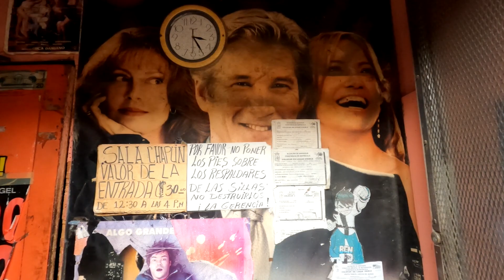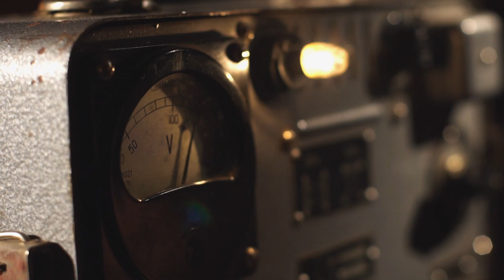Historia del Cine en Nicaragua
Según el historiador Gratus Halfermeyer, La primera exhibición de cine fue en 1900, el Teatro Castaño el primer teatro que hubo en Managua, ubicado al costado Sur del Palacio Nacional, esa noche se proyectó “una película corto metraje.

En 1930 empieza el auge y se proyectó el primer filme sonoro en el Teatro Margot, en Managua. Este tipo de cine causó gran impacto, empiezan las primeras tandas de matinée, donde las jovencitas de vestido largo y los jóvenes bien vestido, lucia el mejor traje para ir al cine, todos esperaban el momento de apagar la luz y empieza la película para agarrar levemente la mano a la novia, claro en esa época todos eran inocentes, no como años después que algunos íbamos al cine para lograr el primer beso y otros que hacían algunas cositas demás.

La historia del cine de Managua se divide en varias etapas. Antes del terremoto se instalaron más de 50 salas, dos empresas principales poseían la mayor porción del mercado, la empresa González y la empresa Margot. Ambas compañías en su inicio sufrieron incendio en las estructuras de sus mejores salas, personas fallecidas. Siete años más tarde vuelven a construir en los mismos lugares y con mejores diseños las dos salas.

Ernesto Salazar en el año 51 abre sus puertas el cine Salazar, uno de los cines más bellos de nuestra capital, con una platea, un primer balcón y un segundo balcón, con butacas de lujo, aire acondicionado y super equipado de proyección, logrando un gran triunfo y grandes record de recaudación en las taquillas. Cinco años mas tarde venden el Salazar a Películas Mexicanas de S.A. de C.V. (Pelimex) y le cambian el nombre por Alcázar. Luego Pelimex, construye el cine Mexico en el mercado y en el mismo México construyen la sala Chaplin.

Sala de esa época era el cine Colon, Victoria, González, Tropical se ubicaba hacia la Loma de Tiscapa, Colon, Victoria, Boer y Triunfo era el circuito de la familia González.  El circuito de la Empresa Margot, su cine de cabecera el Margot, se llama así por doña Margot de Arévalo, EL Luciérnaga sobre la Calle 15 de septiembre, el América en el barrio San Antonio, el Alameda sobre la Calle Colon, el Rosario en el Barrio del Cristo Rosario y El Palace muy cerca del Luciérnaga sobre la 15 de septiembre y más tarde construyen el Cabrera sobre la 27 de Mayo, también de primera categoría
Los hermanos Eduardo y Julio Bendaña, son los dueños de los cines Trébol, de gratos recuerdos por las peleas de Tuzo Portugues y nuestro campeón legendario Kid Pambele, además por la presentación de la Pascua de Judea con el cuadro dramático de Radio Mundial. El Principal, ubicado en el barrio San Sebastián y el Aladino y Rex en barrio Bóer.

Familia Aguerri en el año 1968, el 30 de mayo, Dia de la Madre, abre sus puertas el Teatro Aguirre, siendo el mejor, ya que sus sillas “pushing back” fueron un acontecimiento, luego abren su puertas el Cine María: Le compran a Delia Mogrio el cine Luz, cerca de la bebida Chipiona, en el barrio San Antonio. Rentan el cine Aladino cerca de la distribuidora San Sebastián. El empresario panameño Adolfo Hassan, representante de Distribuidores S.A. y Lacayo Mora S.A. construye sobre la calle donde se encuentra el Canal 2 otro de los cines mas bonitos de Managua El Dorado, luego compran el cine Veracruz, en el barrio del mismo nombre. Martin y Ligia Ruiz forman la Empresa Ruiz y construyen el cine Ruiz, a un costado de la Cervecería Nacional, cine Apolo y cine Rex a un costado del Cementerio Periferico.

Todos estos cines fueron destruidos por el terremoto de diciembre de 1972. En 1973 Ricardo Arguello Pravia, dueño de estructuras Rap, logra la unión de dos empresas y nace la empresa Cinematográfica más fuerte y poderosa que existió en Managua: la Corporación de Diversiones Aguerri y Rap S.A. y en menos de cuatro meses se construye las siguientes salas: En el reparto Las Mercedes, el cine Mercedes; en Bello Horizonte, el cine Bello Horizonte; en Linda Vista, el cine Linda Vista; en Altamira el cine Altamira. Por la Fosforera, cerca de Los Ranchos, el cine Bombe; en el Centro Comercial Nejapa las salas de cine María y Tetel y de inmediato de vuelve a construir el Teatro Aguerrí en el mismo lugar, y en la salida de la Colonia Centroamérica, el único Autocinema que había existido en Managua, llamado Autocinema Gando. En la Colonia Primero de Mayo el cine Rap.  A la par de la Corporación de Diversiones Aguerri y Rap S.A. la empresa Margot volvió a reconstruir el cine Margot y el cine Cabrera en sus mismos lugares y, además, en Bello Horizonte, el cine américa, en Ciudad Jardín, el cine Jardín, por El Arbolito, el cine Darío y en el Camino de Oriente, los Cinemas 1 y 2.

Los dueños del González volvieron a construir el cine González en el mismo lugar, todos funcionaron hasta 1979, ya con el triunfo de la revolución vino el bloqueo económico, y finales de los 80s la crisis mundial del cine los hizo desaparecer, cerrando más de 60 salas en todo el interior del país.